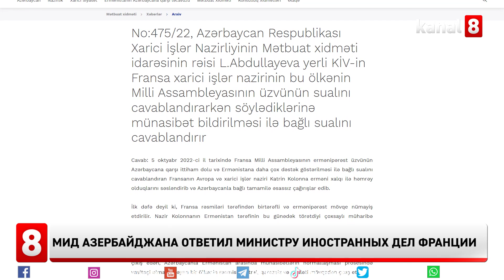МИД Азербайджана ответил министру иностранных дел Франции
В то время как президент Франции пытается содействовать процессу достижения мира между Азербайджаном и Арменией, министр иностранных дел Франции Катрин Колонна делает безответственные заявления. Об этом заявила глава пресс-службы МИД Азербайджана Лейла Абдуллаева.
5 октября 2022 года французский министр выразила солидарность с армянским народом и выступила с совершенно необоснованными призывами в отношении Азербайджана. Таким образом она ответила на вопрос, который был задан проармянским членом Национальной ассамблеи Франции и состоял из обвинений в отношении Азербайджана, а также призывов оказать большую поддержку Армении.
В МИД Азербайджана подчеркнули, что министр Колонна не призвала к расследованию многочисленных военных преступлений армянской стороны. Также отмечается, что за последние 30 лет французские официальные лица не сделали ни одного заявления в связи с преступными действиями Армении.
Кроме того было отмечено, что стране, позиционирующей себя как посредника в процессе нормализации отношений между Азербайджаном и Арменией, уместнее было бы выступать с нейтральной, беспристрастной и справедливой позицией.